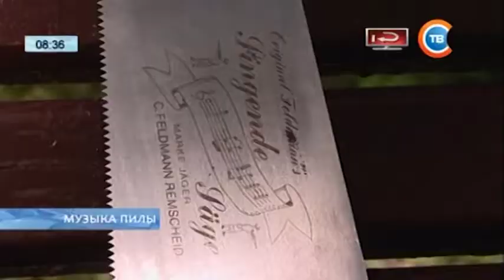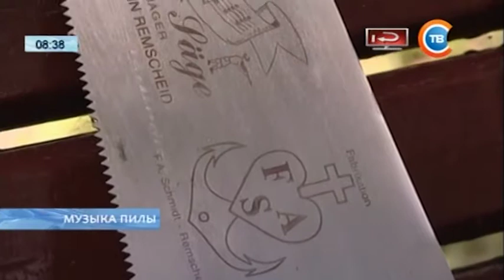Соло на пиле на СТВ Игорь Задорожный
Поющая пила